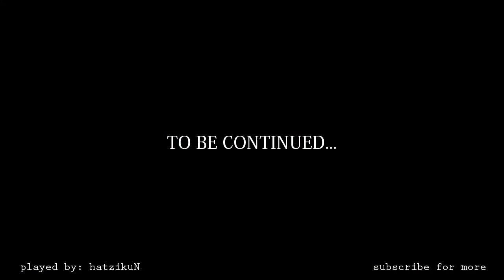Witcher 3 - The Movie - Part 1 "On A Trail"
Story is so good I feel I have to make some kind of series out of this. Even if you don't like these type of games, I hope it can keep your attention when presented in a movie format.